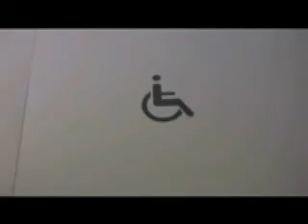The Changing Point Season 2 Episode 10 Part 6